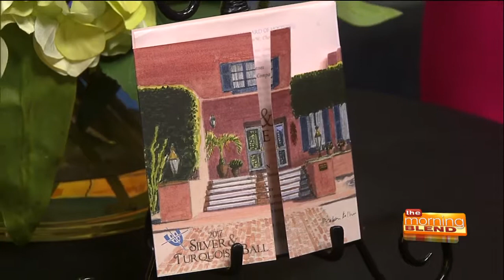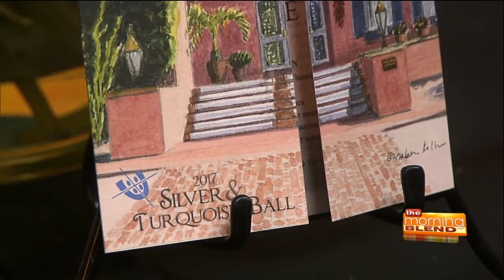Silver and Turquoise Ball 04/03/17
67th Annual Silver and Turquoise Ball, an elegant annual tradition, dedicated to the preservation of Tucson’s rich history.